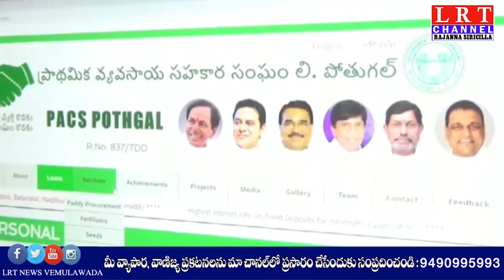రాష్ట్రంలో సహకార సంఘాలు అందిస్తున్న సేవలు అభినందనీయం : సునిల్ మానే || LRT NEWS